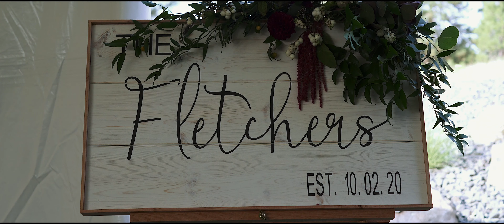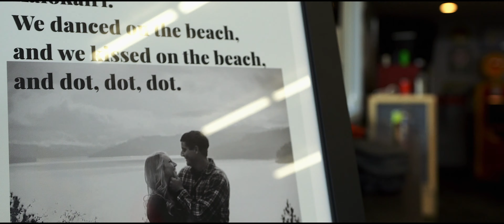Backyard Wedding | Morgan + Sam | Spokane, WA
Morgan and Sam knew each other while they were in high school, but didn't start dating until afterward.  Sam decided to send her a text, and from there, their relationship blossomed.  Who knew a simple "hey" would get a ring on your finger?!

Watch the whole video to see this beautiful couple!

Facebook.com/pacificpinefilms
Instagram.com/pacificpinefilms